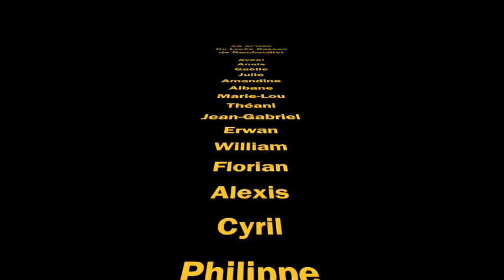Compétition Condé en Normandie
Les élèves du lycée Bascan de Rambouillet en compétition UNSS  activités subaquatiques du 3 avril à Condé en Normandie.